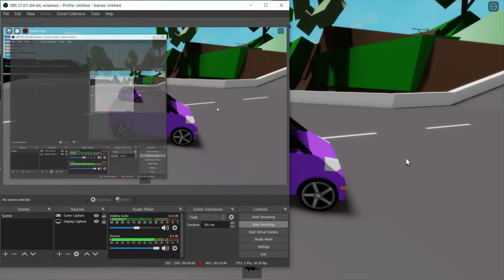What is this(A Brookhaven gameplay)